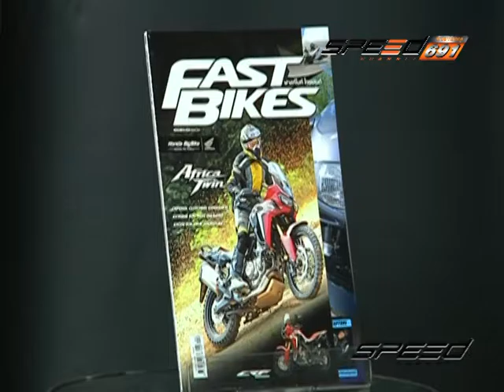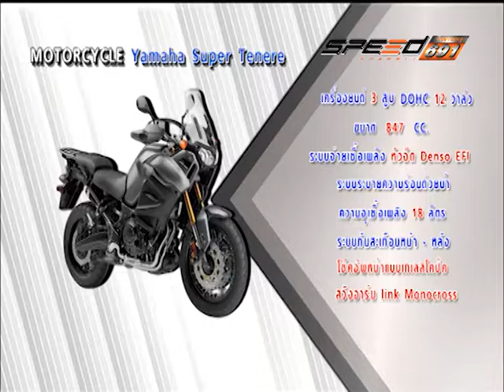SPEED RIDER B2 30 11 59